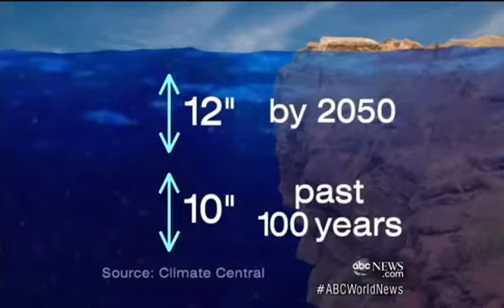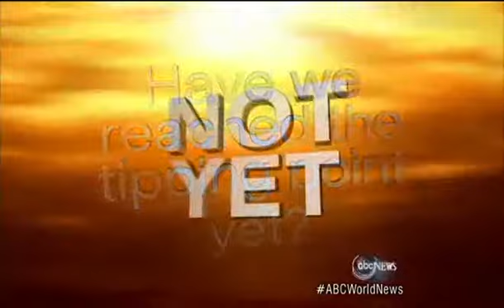Heidi Cullen Tackles Climate Extremes on ABC News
In an interview with ABC Nightly News, Climate Central's chief climatologist Heidi Cullen offered her expert perspective on two comprehensive climate science reports recently released.